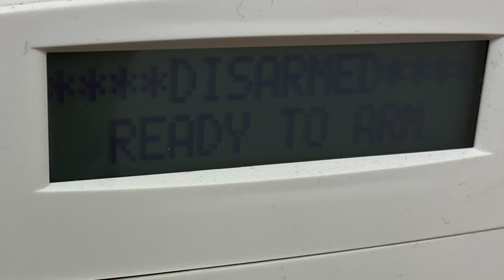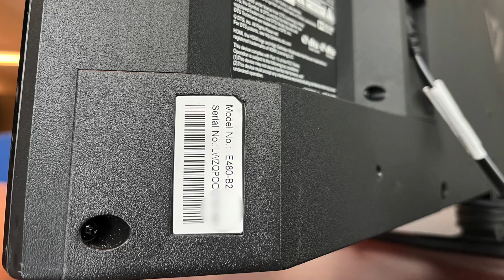Protect Your Property 2022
MAKE IT A ROUTINE!
Protecting your stuff starts with simple steps.
Help secure vehicle and property by:
🔒 Locking home and car doors
✅ Activating alarms and cameras
💡 Using lights to deter crooks
LVMPD Captain Dave Sims spells out what you need to know: